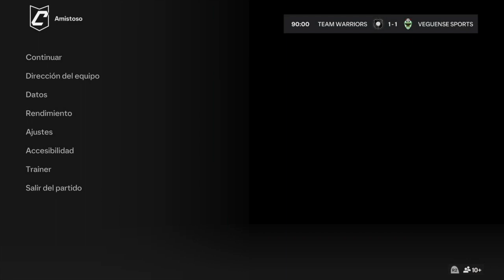EAFC24 - 2a División MPL Jornada 5 Team Warriors 1-1 Veguense eSports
2a División MPL Jornada 5 Team Warriors 1-1 Veguense eSports